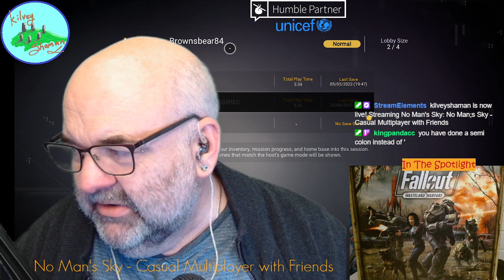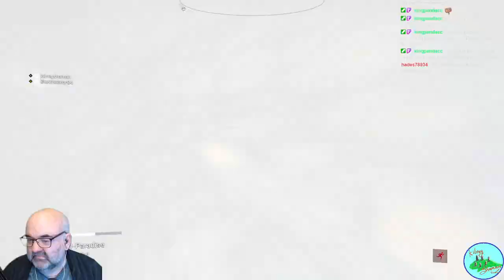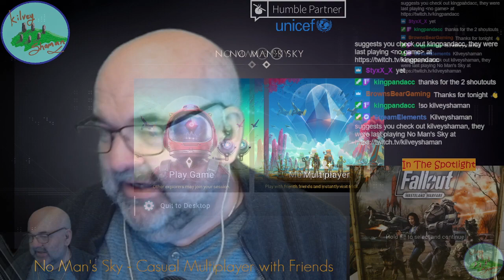No Man;s Sky - Casual Multiplayer with Friends